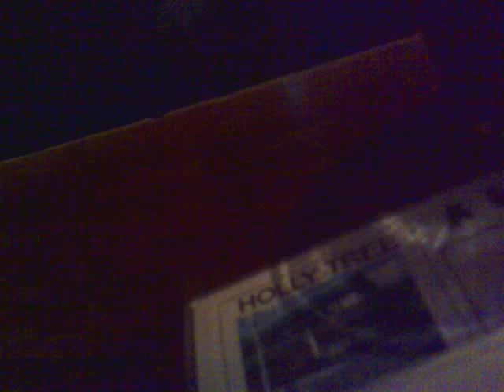show them to me